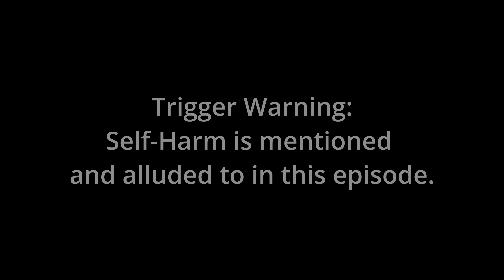SOMA, Ep 10 - 7755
We get a little more insight into the WAU, escape Akers, escape Theta, and find our way into Omicron.
The suit we need to get down to the deepest depths gets closer.